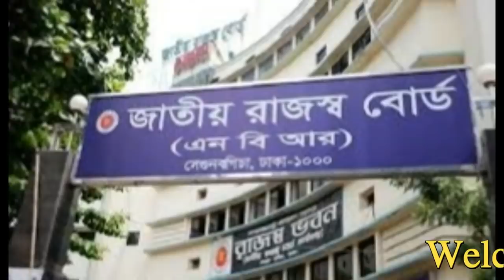আয়কর দিবসের উদ্বোধনী অনুষ্ঠানে গিয়ে এ কি বললেন নায়িকা অপু বিশ্বাস!!